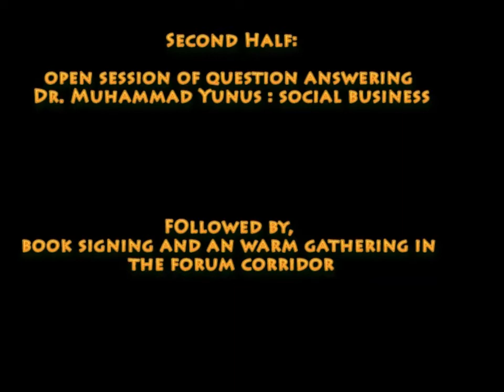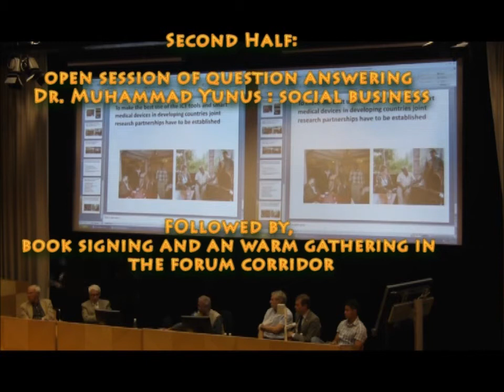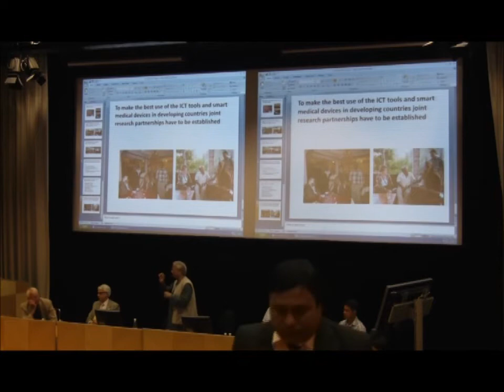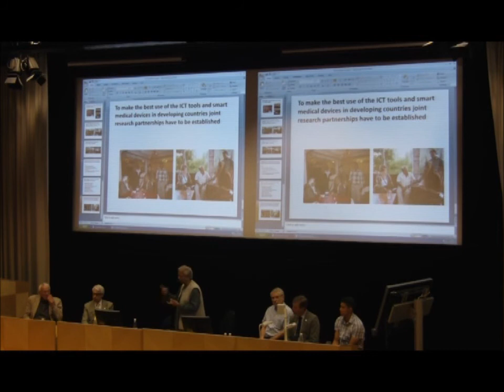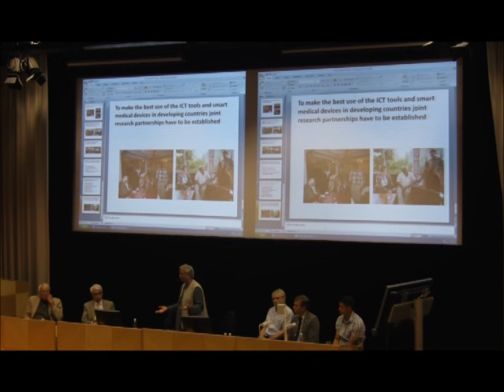[PART 4] Dr. Muhammad Yunus in KTH- Sweden in June 2011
This video is part of a 76 minutes recording of an event that took place at one of the campus of Royal Institute of Technology (KTH) --SWEDEN on 18th June 2011.

PART 4 contains the speech from Dr. Muhammad Yunus on social business. Also here the professor is answering questions from the audiences after the seminar.

Muhammad Yunus, Nobel Peace prize winner in 2006, visits KTH:
Date: June 18, 2011 Time: 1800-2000
Place: Aula A, KTH-Forum, Isafjordsgatan 39, Kista
Muhammad Yunus is a Bangladeshi economist and founder of the Grameen Bank,
an institution that provides microcredit to empower the disadvantaged women. Dr Yunus has been applying ICT tools to change the fate of the poor people. ICT has the wonderful capacity to empower an individual person, even the poorest person.
School of Technology and Health at KTH has had projects with Grameen Communications to empower the rural people using ICT tools. The projects have developed rural ICT centres of international standard with the most modern ICT facilities in rural Bangladesh. Today, the rural ICT centres are delivering regular e-Health and e-Learning services. Through video conference system the disadvantaged women, health workers, teachers and students in the rural areas are getting the benefits from the experts from the respective disciplines. Regular sessions for awareness development include the delivery of lectures and workshops to multiple sites using videoconferencing system. Educational sessions also involve the delivery of on line and pre-recorded lectures to health care providers, health workers, pregnant women and mothers of infants and the students at the rural school. Programme at Kista on June 18, 2011: 1) Time: 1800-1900: Open Seminar a. ICT for rural development through e-Health and e-Learning: Participants: Dr. Muhammad Yunus, Dr. Björn Pehrsson, Dr. Björn-Erik Erlandsson, Dr. Mannan Mridha, Dr. Heikki Teriö, Mr. Rustam Nabiev b. Presentation of Social business by Dr. Mohammad Yunus and Jan Lapidoth Discussions on how NRB can promote social business in Bangladesh and how Yunus Centre in Dhaka can cooperate with such initiatives. 2) Time: 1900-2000: Cultural programme with songs and dances from Bangladesh 3) Time: 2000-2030: Bangladeshi snacks.